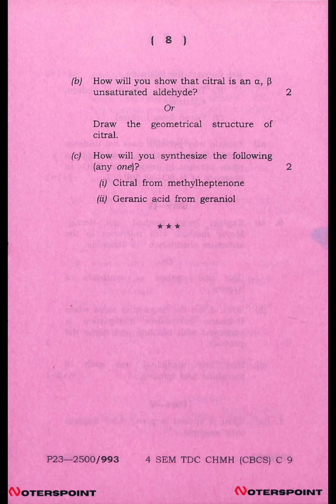BSC 4th Sem Chemistry C9 Question Paper 2023 Dibrugarh University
BSC 4th Sem Chemistry C9 Question Paper 2023 Dibrugarh University | BSC 4th Sem Chemistry Core Question Paper

Paper Code: C9
Paper Name: Organic Chemistry
Class: 4th Sem
Year: 2023

📚Dibrugarh University:🔻